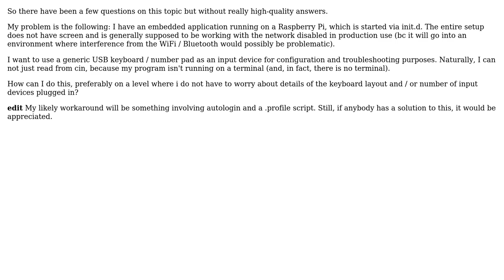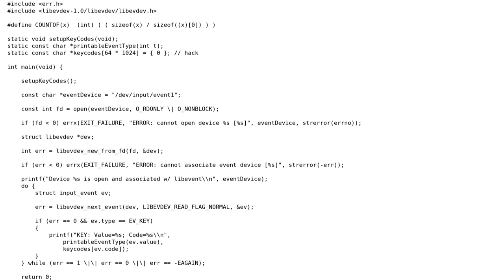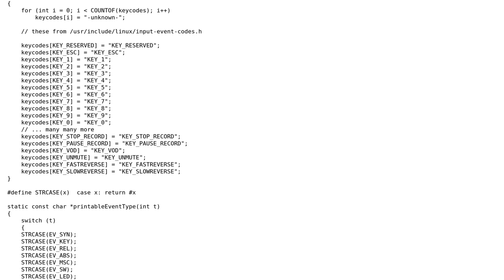C++ on Linux: Listening to keyboard input while running as systemd service